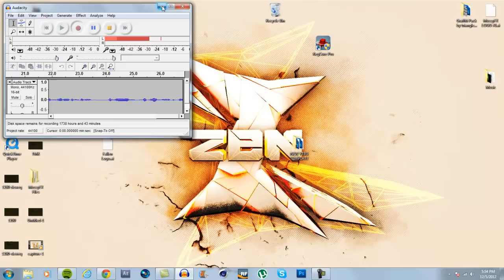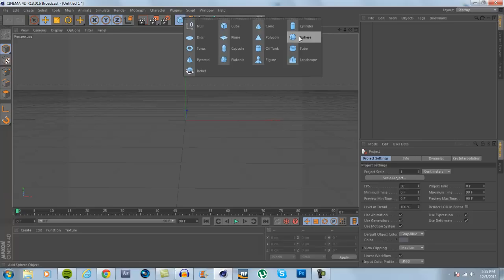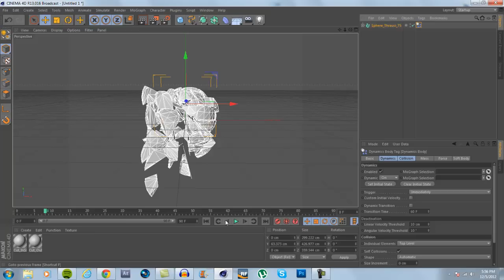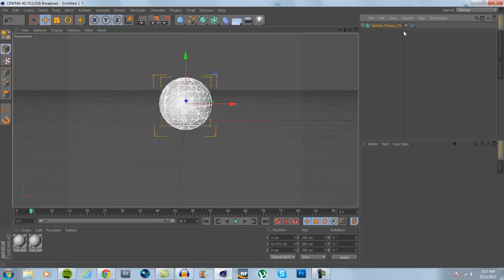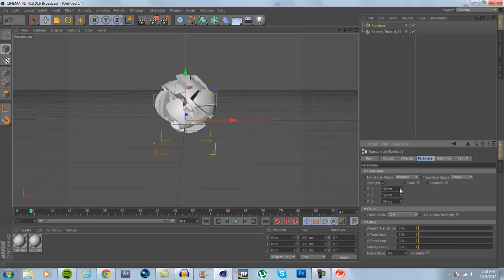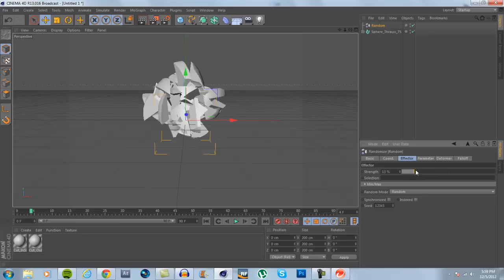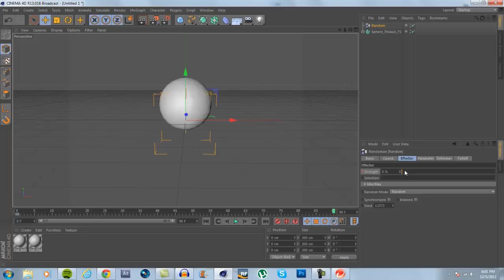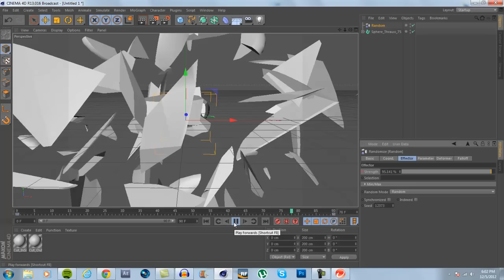How to control broken Thrausi pieces - Cinema 4D/Thrausi Tutorial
Whats up guys mossy here! I have been slacking a lot latley but I will be putting out more and better content and as a plus I will be doing alot more tutorials! Give me some ideas!